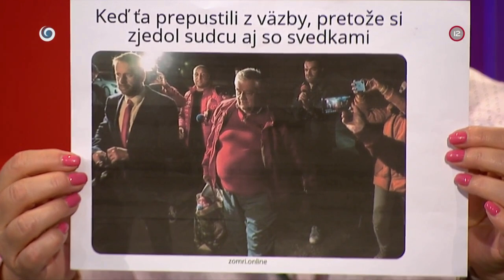Ján Slota na súde (SEDEM)